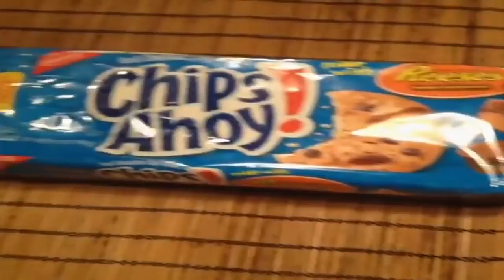Tooth The Slither.io